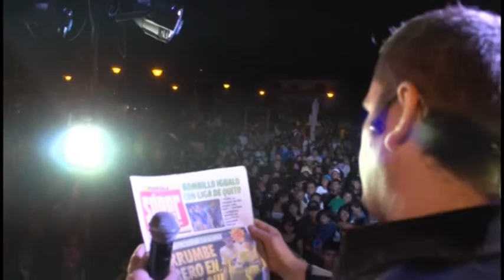REPORTE OLON SUPER DIRECTV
CARAVANA SUPER DIRECTV OLON